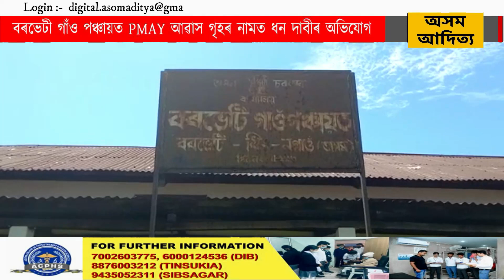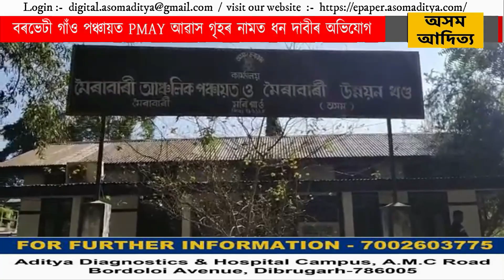বৰভেটী গাঁও পঞ্চায়ত PMAY আৱাস গৃহৰ নামত ধন দাবীৰ অভিযোগ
বৰভেটী গাঁও পঞ্চায়ত PMAY আৱাস গৃহৰ নামত ধন দাবীৰ অভিযোগ। প্ৰতিটো গৃহৰ বিপৰীতে চৰকাৰী কৰ্মচাৰী নাজিৰুলে আদায় লয় 500 টকা । ধন লোৱা নাই নাজিৰুলে ফটোৰ নামত কিবা এটা।